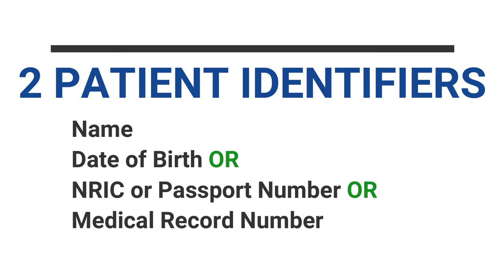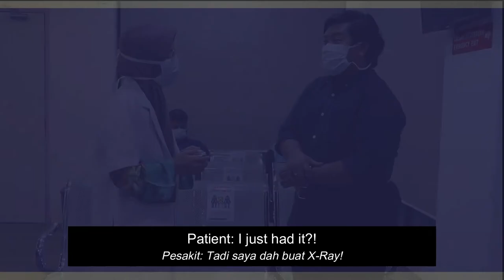Patient Safety Series 3 - What are the two Patient Identifiers?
What are the two Patient Identifiers inquired by our healthcare personnel before a radiology procedure is performed? Learn more from Khuzaimah, Chief Radiographer at Nilai Medical Centre in this 3rd Patient Safety video series.